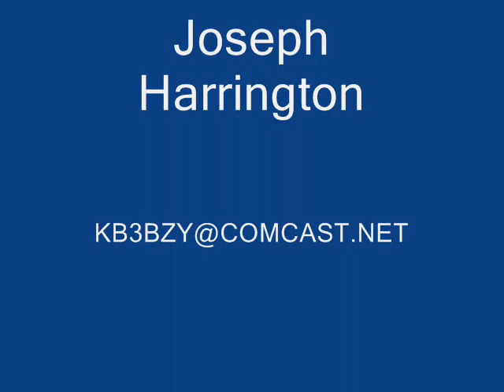Motorcycle Accident September 18th 2010